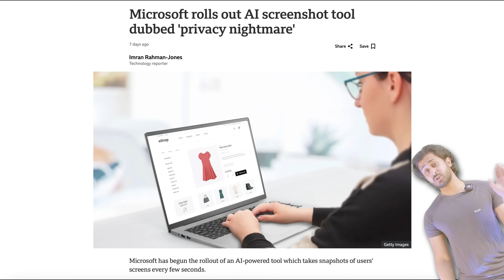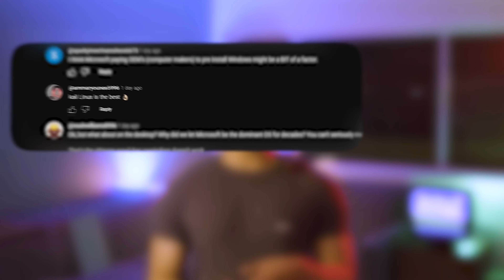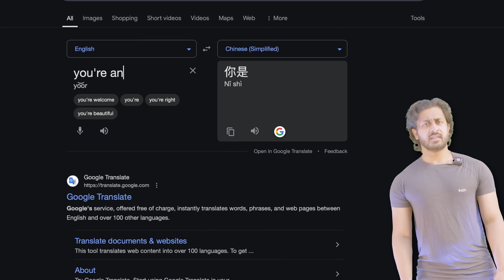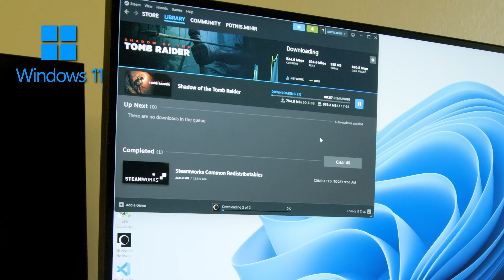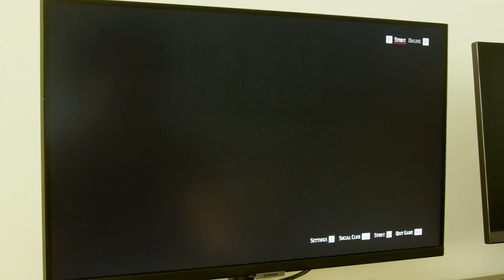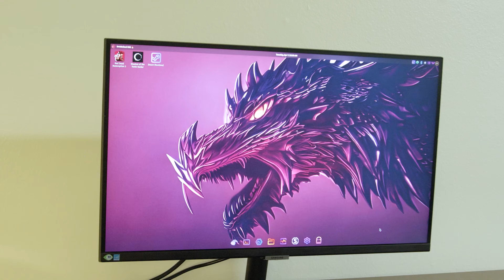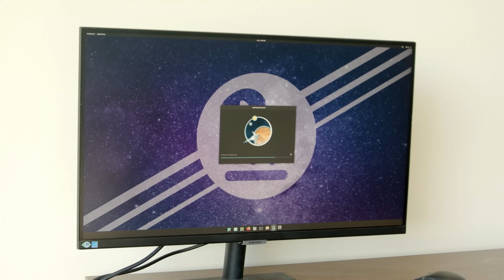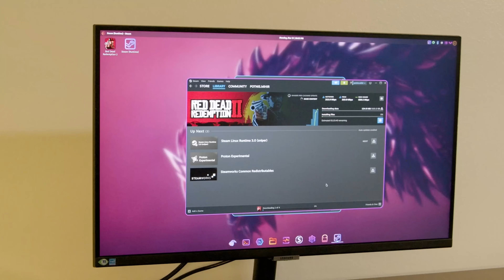This Linux OS DOUBLED MY FPS!!!